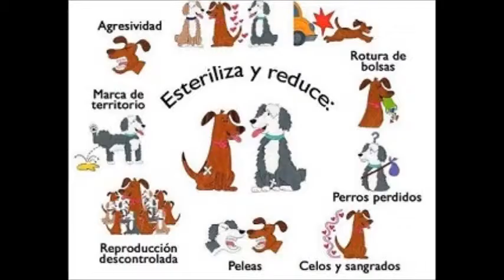LAS CAMPAÑAS DE ESTERILIZACIÓN QUE ELLOS NECESITAN por Periodismo Para Animales en Peligro.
Todos los domingos se dan campañas de esterilización en muchos distritos de Lima y provincias del Perú.
Aquí tenemos un botón de lo que  sucede en muchos distritos con superpoblacion canina y felina, donde los propia civilidad asume estas gestiones en un iniciativa sin precedentes .
Una gestión que debería   asumir todas  las municipalidades de cada sector en coordinación con   asociaciones pro animalistas o ciudadanos sensibles y responsables  vinculados en esta temática.